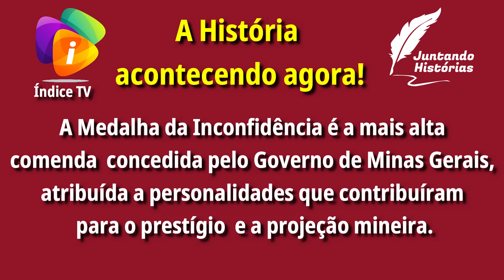Dionísio se projetando em todo o estado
Fábio Americano é natural da cidade de Dionísio MG e neste dia 21 próximo passado do ano de 2023, foi agraciado com a comenda da Independência por relevância de sua atuação pelo nosso Estado de Minas Gerais.